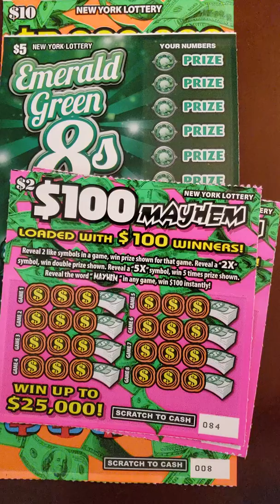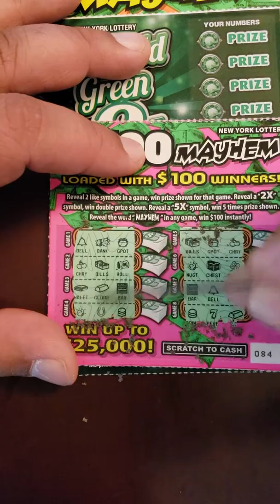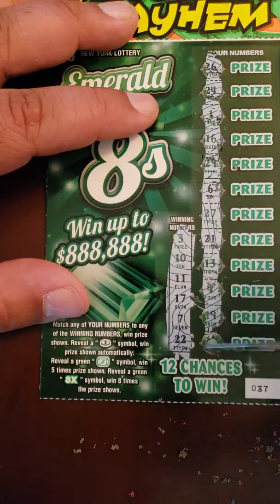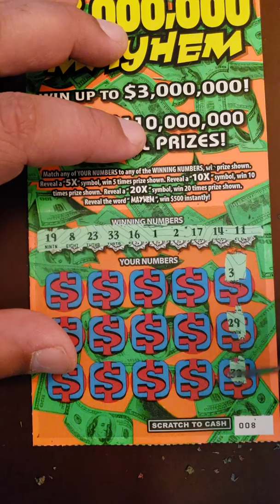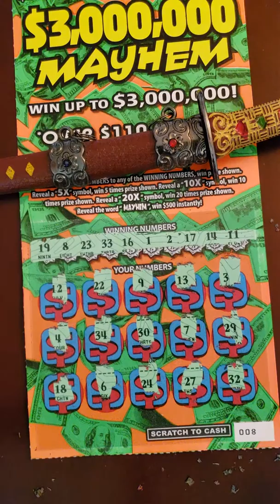Quick $18 dollar mini session. It's too hot to go out and buy NEW York STATE SCRATCH TICKETS lol